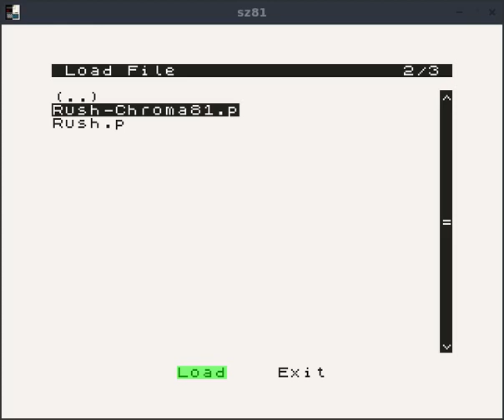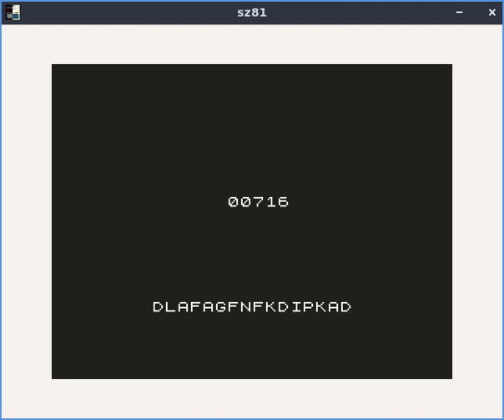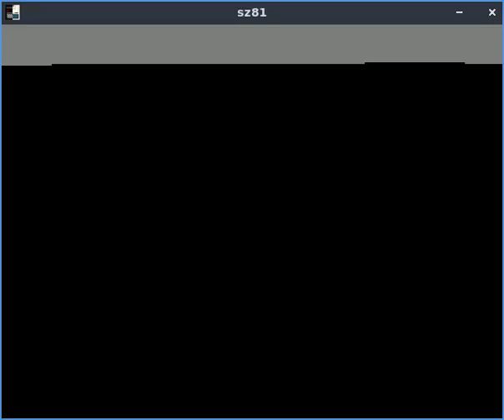Rush - ZX81 game